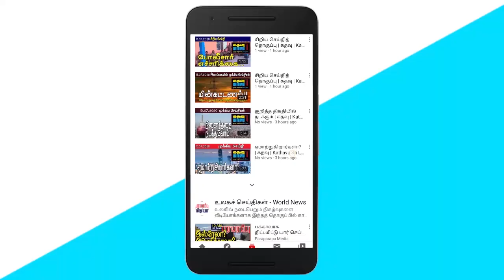தமிழர்களுக்கு பகிர்வு முக்கியம் இல்லை அபிவிருத்தி தான் முக்கியம் அரசுக்கு வேண்டுகோள்! | கதவு